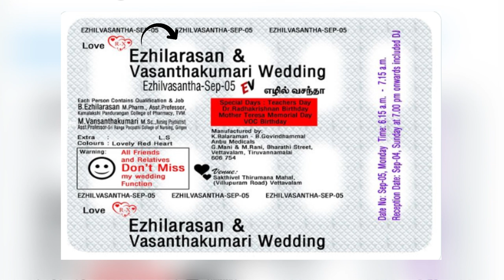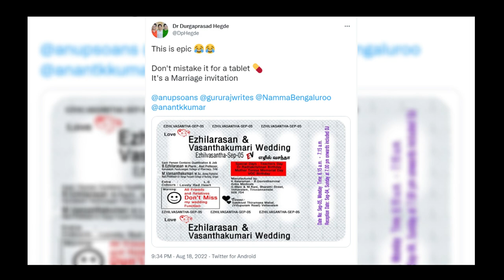एक Wedding Card ✉ ऐसा भी | Wedding Card like Medicine Strip | The Trend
Video tags -

funny wedding card
wedding card like medicine strip
viral wedding card
the trend
ezhilarasan and vasantha kumari wedding card
wedding card ideas
funny wedding video
indian wedding
viral videos
latest viral videos
funny videos
trending videos